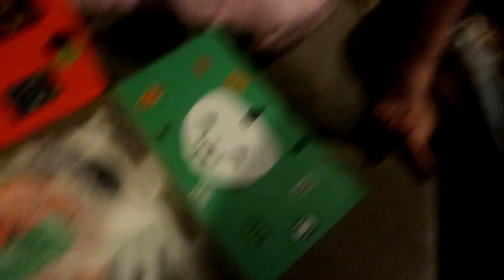IT'S WORSE THAN WE THOUGHT | He Broke His Toe On His Right Foot | Needs Crutches For His Broken Bone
Send mail to:
89112